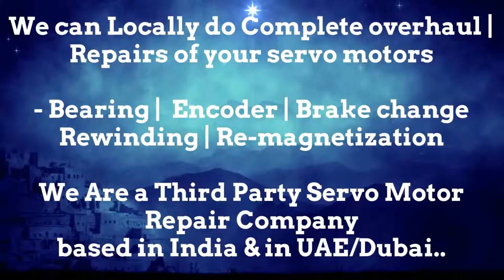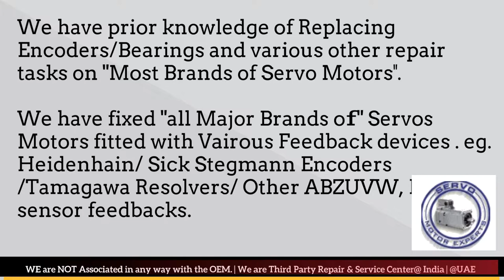BFW CNC Siemens SINUMERIK,servo motor encoder alignment,servo amplifier fault,servo amplifier repair